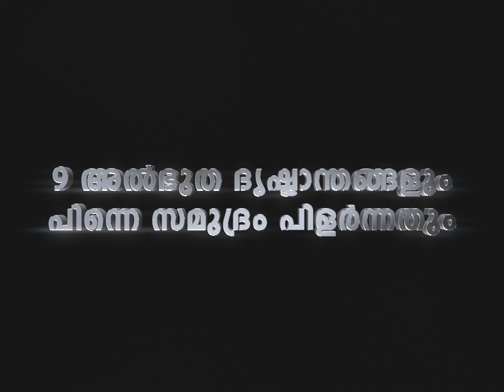9 അൽഭുത ദൃഷ്ടാന്തങ്ങളും പിന്നെ സമുദ്രം പിളർന്നതും | പ്രവാചകന്മാരിലുള്ള വിശ്വാസം |മൂസാ നബി(അ) ഭാഗം:10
9 miraculous signs and then the splitting of the sea | 9 Albhutha Dhrishtaanthangalum pinne Samudram Pilarnnathum | Pravaachakanmaarilulla Vishwasam | Moosa Nabi | Hussain Salafi | latest Islamic speech in malayalam